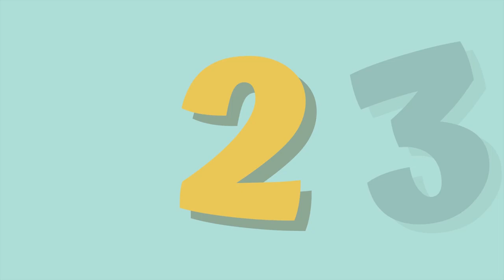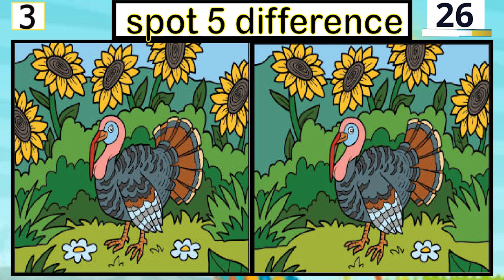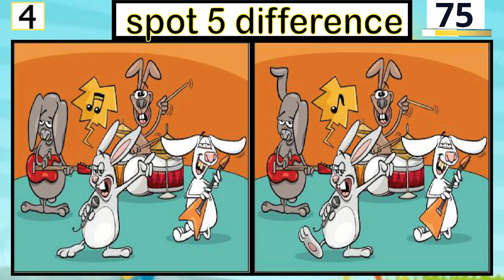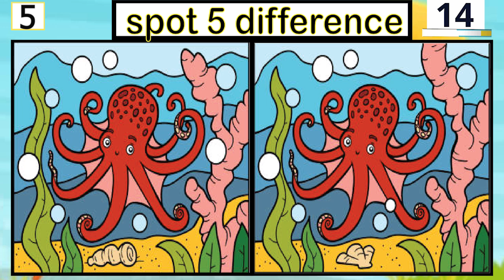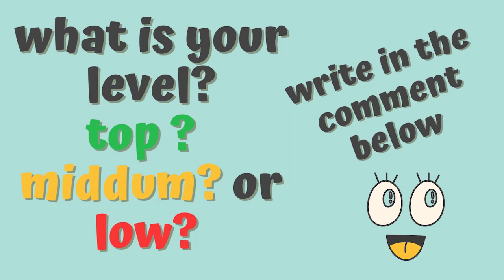Spot The Difference image #37.2 fun puzzle game in 90 second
Description:
Welcome to our exciting spot-the-difference image puzzle game! Challenge your observation skills and engage your mind with our collection of fun and captivating puzzles. Sharpen your senses while you search for the subtle differences between two seemingly identical images. Test your visual perception abilities and enjoy the thrill of discovering the variations in each puzzle. Whether you're a puzzle enthusiast or seeking an enjoyable activity for all ages, our spot-the-difference game promises to deliver hours of entertainment and brain-teasing fun. So grab a cup of coffee, sit back, and immerse yourself in our captivating world of visual puzzles. Can you spot all the differences? Play now and see how much of a keen observer you truly are!

Identify Your Niche: Determine your area of interest or expertise that can be monetized online. Consider your skills, passions, and market demand to find a profitable niche.

Research and Validate: Conduct market research to validate your chosen niche. Identify your target audience, their needs, and competitors in the market. This will provide insights to refine your marketing strategy.

Create a Website or Online Presence: Establish an online presence through a website, blog, or social media profiles. Build a platform to showcase your content, products, or services. Ensure your online presence is user-friendly, visually appealing, and optimized for search engines.

 Content Creation: Create valuable and engaging content that is relevant to your audience. Consistently produce high-quality articles, videos, podcasts, or visuals that attract and retain your target audience. Focus on providing solutions, entertainment, or educational value.

Chapter
00:00 Intro
00:16 Puzzle1
01:46 Puzzle1(answer)
01:59 Puzzle2
03:32 Puzzle2(answer)
03:44 Puzzle3
05:16 Puzzle3(answer)
05:27 Puzzle4
06:58 Puzzle4(answer)
07:11 Puzzle5
08:40 Puzzle5(answer)
08:55 Outro